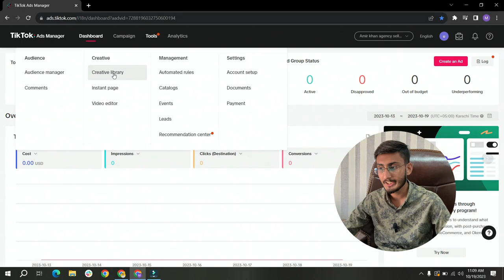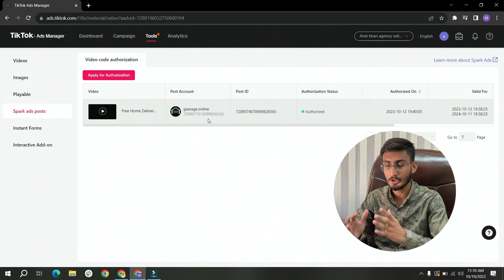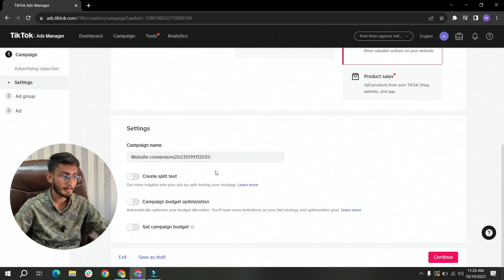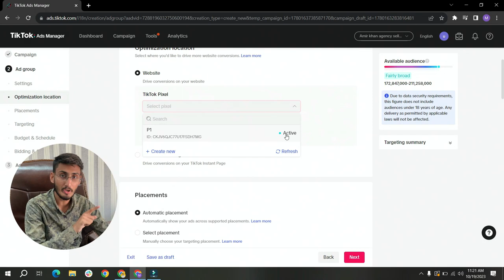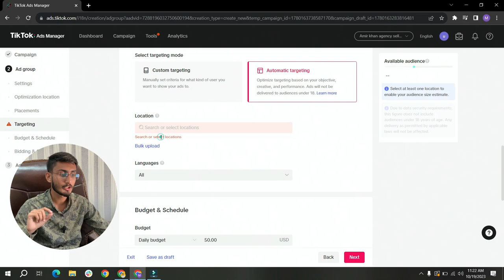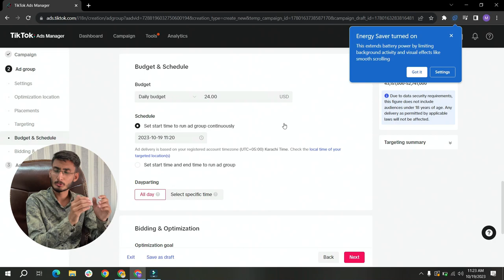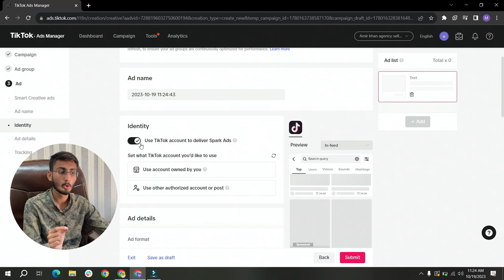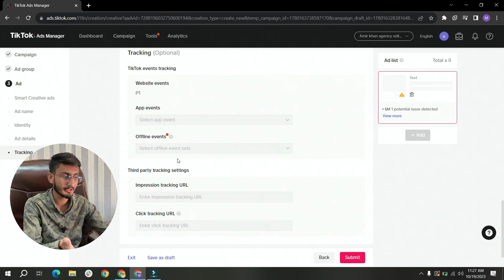The New Strategy To Run Tiktok Ads In Low Budget 🔥 | Best Low Budget TikTok Ads Strategy In 2024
In this video we will discuss the new strategy to run tiktok ads. And using the strategy your budget spending is very low. Thanks!

🔸 What Is Pixel? & How to Setup Tiktok Pixel:-

✅ Topic's Cover In This Video:
SiftoWhiz
how to run tiktok ads
tiktok ads
how to run lead ads in tiktok
tiktok ads tutorial
run tiktok ads in urdu/hindi 2023
tiktok ads for beginners
how to run ads on tiktok
how to grow on tiktok
tiktok ads dropshipping
how to create tiktok ads account in pakistan 2023
how to run tiktok ads on a budget
tiktok ads shopify
how to create tiktok ads in pakistan
how to make a account in tiktok
how to create account in tiktok
Dropshipping 2023
Dropshipping shopify
Shopify 2023
Tiktok ads 2023
Tiktok ads shopify
shopify tiktok ads 2023
Beginner dropshipping
How to start dropshipping
Dropshipping tiktok ads 2023

⭕DESCLAIMER⭕